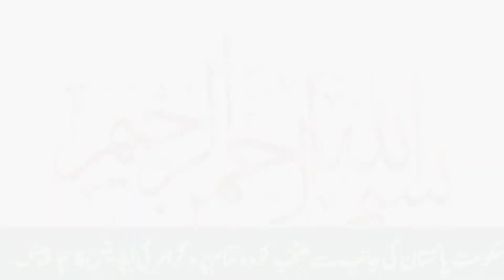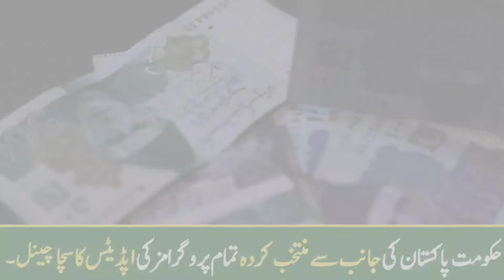Ehsaas Program New registration 2022 | Check Online Payment today | نیا پروگرام شروع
8171 Ehsaas Program 2022 | 8171 New Update 2022 | 8171 Check Online 2022 | نیا پروگرام شروع